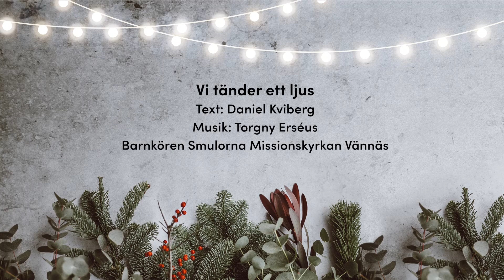#09 Vi tänder ett ljus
Barnkören Smulorna, Missionskyrkan Vännäs

Årets adventskalender från Equmeniakyrkan är en musikalisk hälsning från någon av våra församlingar i Sverige eller världen. Med dessa hälsningar önskar vi dig en fin december i väntan på julens stora händelse.